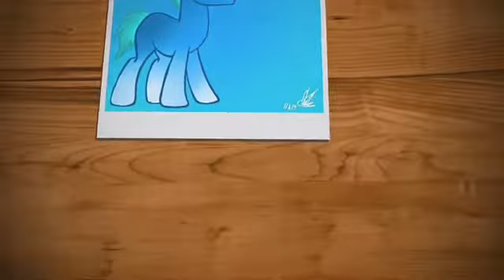QubeBit MLP was Tribute | Perfect Harvest MLP Studios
Video made using Quik